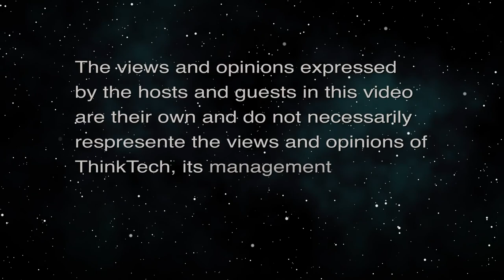Current Maui Restaurant Update (Restaurants of Hawaii)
Update from our Local Maui Restaurateurs.  The host for this episode is Sheryl Matsuoka.  The guests for this episode are Greg Ames and Chivon Garcia.

Hawaii is thrilled that tourism has returned after a rough 2020 due to COVID-19.  Today we are Maui focused. Learn from our Maui restaurateurs what they are currently experiencing and some of the challenges in ensuring that everyone, visitors and locals, enjoy a pleasant dining experience. What are our restaurants asking of tourists and locals alike? We discuss best practices to those that will be visiting & dining in our restaurants.